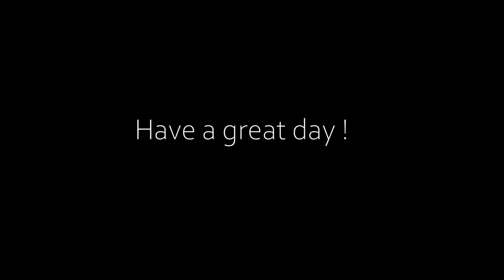SYDNEY AUSTRALIA 4K STREET WALKING TOUR | THE STRAND ARCADE | MARTIN PL | PITT ST MALL | WESTFIELD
Sydney is the capital city of the state of New South Wales, and the most populous city in Australia. Located on Australia's east coast, the metropolis surrounds Sydney Harbour and extends about 80 km (50 mi) from the Pacific Ocean in the east to the Blue Mountains in the west, and about 80 km (50 mi) from the Ku-ring-gai Chase National Park and the Hawkesbury River in the north and north-west, to the Royal National Park and Macarthur in the south and south-west. Greater Sydney consists of 658 suburbs, spread across 33 local government areas. Residents of the city are colloquially known as "Sydneysiders". The estimated population in June 2022 was 5,297,089; the city is home to approximately 66% of the state's population. The city's nicknames include the "Emerald City" and the "Harbour City".

The Strand Arcade is a heritage-listed Victorian-style retail arcade located at 195–197 Pitt Street in the heart of the Sydney central business district, between Pitt Street Mall and George Street in the City of Sydney local government area of New South Wales, Australia. It was designed by John B. Spencer, assisted by Charles E. Fairfax; and built from 1890 to 1892 by Bignell and Clark (1891), with renovations completed by Stephenson & Turner (1976). The only remaining arcade of its kind in Sydney, the property was added to the New South Wales State Heritage Register on 13 December 2011.

Being three storeys high, the arcade has the traditional-styled protruding galleries, cedar staircases, tiled floors, cast iron balusters and timber framed shop fronts, under a prominent, tinted glass roof to reduce glare. The arcade contains the preliminary boutiques that characterized the Sydney shopping experience of the 1890s. When the arcade opened in 1892, it was said to be the very latest in shopping centre designs and was described as, "The finest public thoroughfare in the Australian colonies". The arcade has endured two depressions, two World Wars and two major fires. The restored shop fronts are an exact replica of the original internal shopping facades.

Martin Place is a pedestrian mall in the Sydney central business district, New South Wales, Australia. Martin Place has been described as the "civic heart" of Sydney. As home to the Reserve Bank of Australia, the Commonwealth Bank, Macquarie Bank, Westpac and other corporations, it is also a centre of business and finance. The Sydney GPO is also located on Martin Place.

Martin Place has become a national Australian icon in popular culture for attracting high-end film and television productions and actors to the area. Martin Place runs between George Street and Macquarie Street, and provides entrances to the Martin Place railway station below street level. Other cross streets include Pitt Street, Castlereagh Street, Elizabeth Street and Phillip Street.

The initial "Martin Place" was the section between George Street and Pitt Street, officially opened 1892, and was named in honour of Sir James Martin, the three time Premier of New South Wales and Chief Justice of Supreme Court of New South Wales. Closed to traffic in stages from 1971, Martin Place is surrounded by many heritage buildings and features the 1927 World War I Sydney Cenotaph, water fountain, entertainment area, railway access and pedestrian seating.